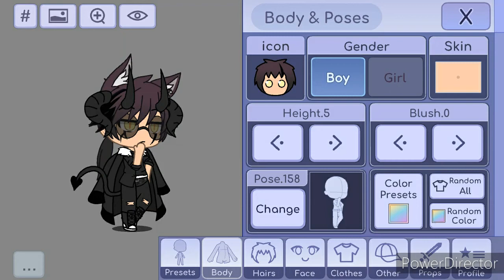Gacha form for Defective